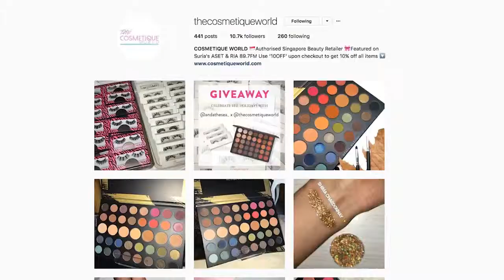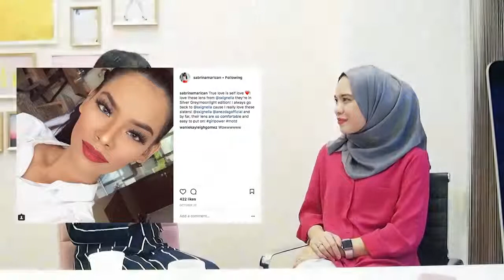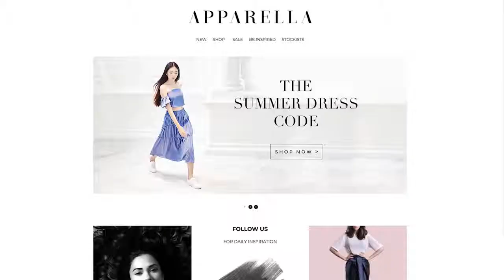Influencer Marketing with Sabrina Marican | Nimble Marketing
"We are all women. When you come together and support one another, we are so powerful." 👭

Ladyboss of Cosmetiqueworld and influencer, Sabrina Marican speaks out on what she firmly believes to be the ethical responsibilities of influencers when taking on marketing deals!

2017 sees a boom in influencer marketing growth, and many small businesses turn to these individuals in hopes of catapulting profits. But are they the right individuals for your brand? 🤔

Sabrina Marican is joining the Nimble ladies at our Lunchtime Social: Introspective Marketing for Branding Success, this Saturday, 23rd December 2017! Don't miss out on this amazing weekend, ladies

About Us
Nimble Marketing Consultancy today aspires to be the think tank of all things social media here in Asia. We want to be the first to break it to our audience on how to stay relevant amidst the noise digital marketing has to offer. We are your researchers and the voice in your head that helps you stay ahead in YOUR social media marketing.

We empower businesses with the tools to master the art of creating content pillars that bring about engagement in social media and digital marketing. We are BEST known for doing this organically and producing real, authentic value to our client’s brand.